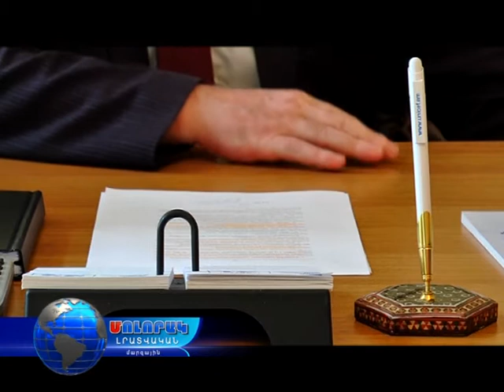Իրազեկում՝Սոցիալական ոլորտի բարեփոխումներին